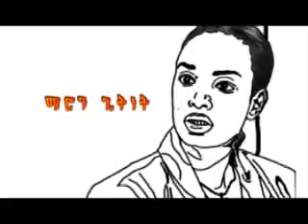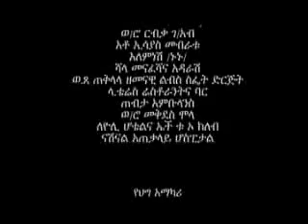Gemena Part 51 Ethiopian Drama Gemena ገመና 2 ክፍል 51